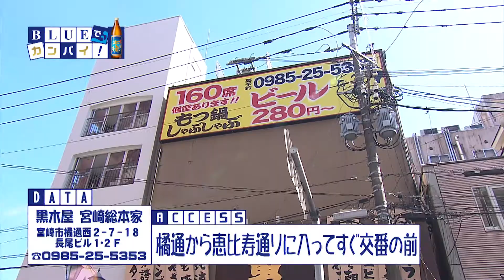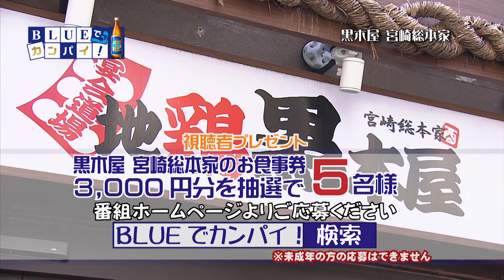宮崎放送「BLUEでカンパイ！」#75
宮崎放送「BLUEでカンパイ！」
2019年9月12日（木）放送
「黒木屋 宮崎総本家」